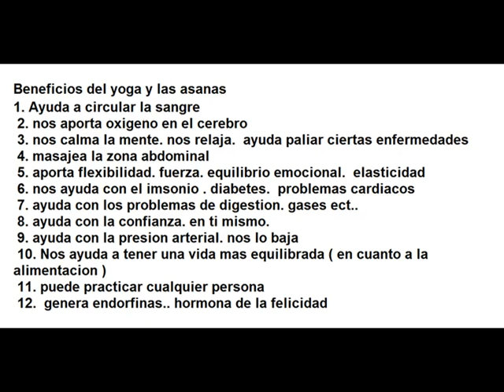Beneficios y contraindicaciones del YOGA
el yoga es la union de cuerpo y mente .. en cuanto a beneficios existen muchos... lo mas importante son las contraindicaciones